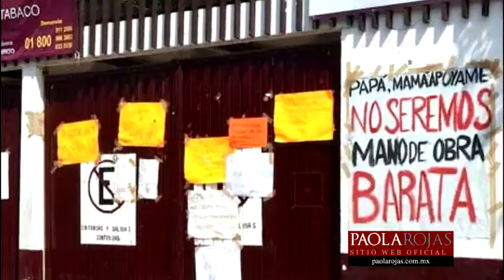Resumen Informativo 16 de octubre de 2014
Resumen Informativo de 16 de octubre de 2014 con Paola Rojas en Radio Fórmula. En Guerrero se encontraron  otras seis fosas clandestinas con restos humanos, y otras noticias.